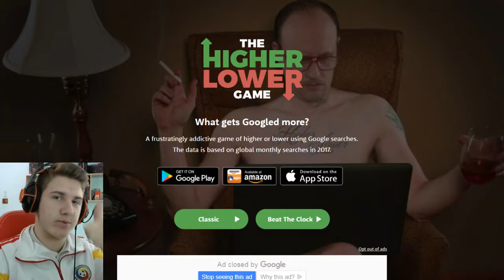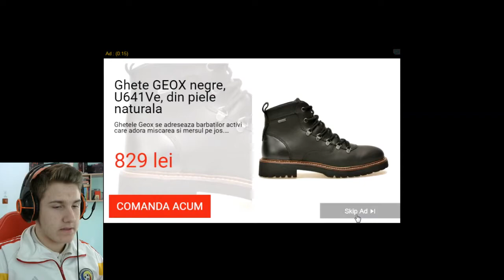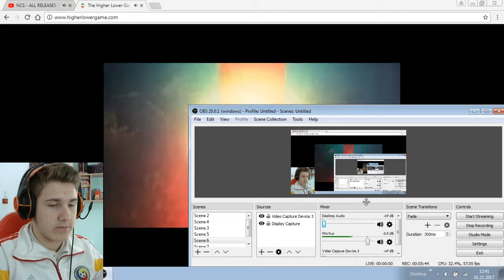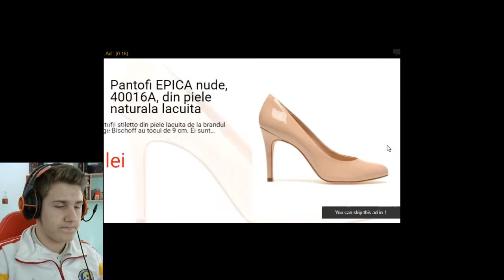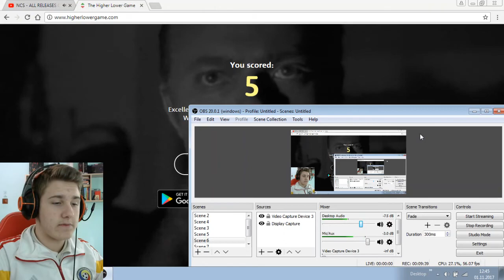CEL MAI CAUTAT JOC PE TELEFON?! | The Higher Lower Game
-Salutare tuturor si bine v-am gasit la un nou episod cu The Higher Lower Game!!!
-Fratiilor, tocmai ce am creat un server de discord! Daca vreti sa intrati o puteti face pe urmatorul
-Sper ca v-a placut acest episod, in care am reusit sa joc,din nou acest gameplay interesant!!!
-Daca doriti sa ma sustineti printr-o donatie, o puteti face pe urmatorul
-Daca v-a placut acest episod, nu uitati sa apasati si butonul de like, daca ma sustineti si vreti sa postez cat mai multe episoade!!!
-Canalul designer-ului meu :
-In episodul urmator am sa filmez : Minecraft Survival Games!!!
-Nu uitati sa apasati si butonul de like, daca v-a placut acest episod!!!
-Va salut pe toti!!!